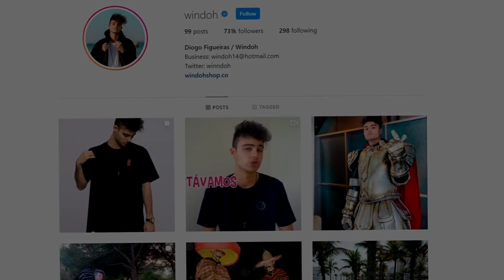COMO FAZER COCA COLA COM APENAS 4 INGREDIENTES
Consegui fazer cola em casa com 4 ingredientes